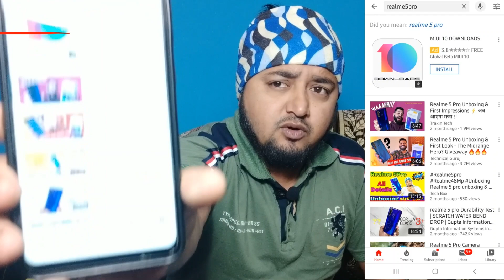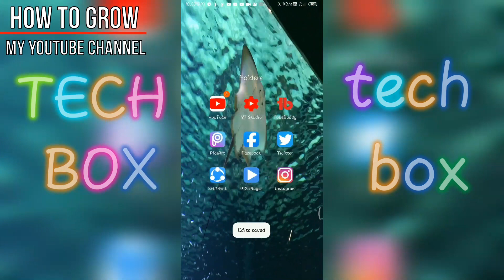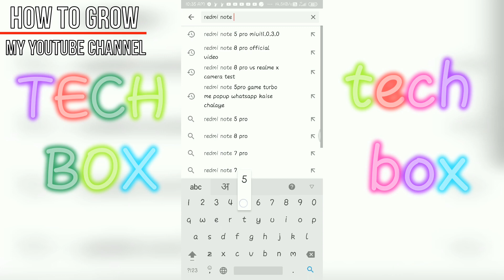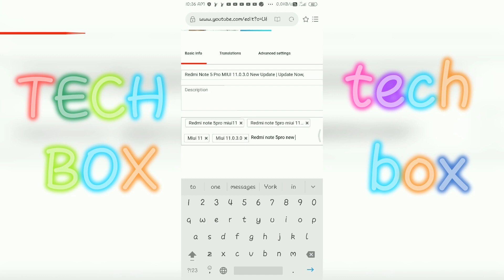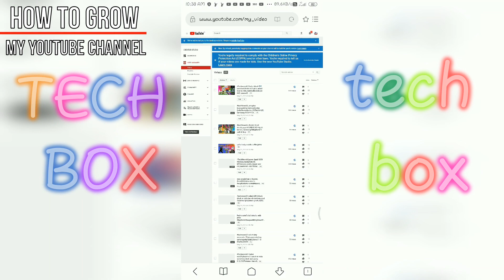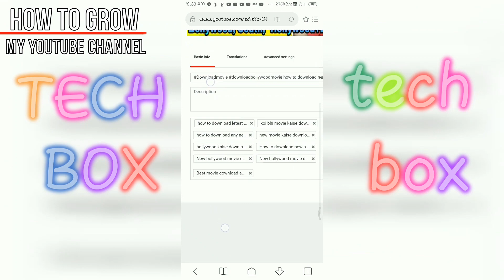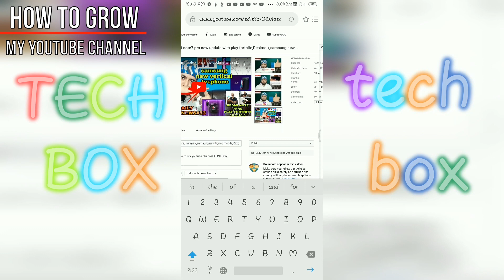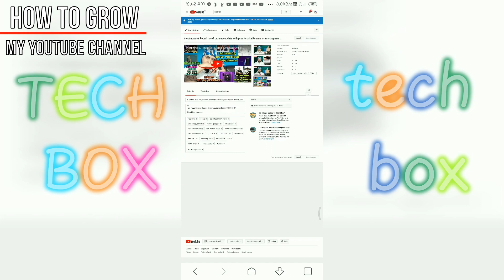howToGrowYourChannel how to Rank Youtube videos | how to rank your youtube video in first page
dosto kaise ho ap aj je video me mai apko bataya hun ke ap bhi apna video ko ranking krwa sakte ho bs apko best tag lagana padega best tag kaise lagaye to uske liye video ko ache se dekhye or mai ye cheez khud ke video me experiment kiya hun to ap bhi kr sakte hai ap ko jaisa acha lage video ko dekhye mai ye nahi bolunga ke video end tak dekhye ya bina skip kare dekhye q ke mai bhi boht sare video skip kiya hun or aj tak mera channel grow nahi huwa q ke mai apne channel me pichle 7 month se ek boht badi galti kr raha tha jiski wajha se mera channel grow nahi kr raha hai to ap ko jaisa thik lage waisa dekhye bs jo mai ne galti kya tag nahi laga kr wo galti ap nahi krye bhai log tag jarur lagaye apne video me